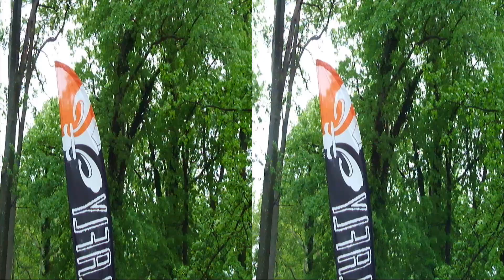3D "Food Truck Friday Returns!"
AND THIS TIME IT'S PERSONAL! [You can turn the 3D effect off by doing this: go to the red 3D icon at the bottom of the screen. Click on it and a window of options will pop up. Click "turn off 3D effect."] Yes, it's back. If you ain't been yet, watch this. You WILL want to go next month. Tower Grove Park. St. Louis, Mo.